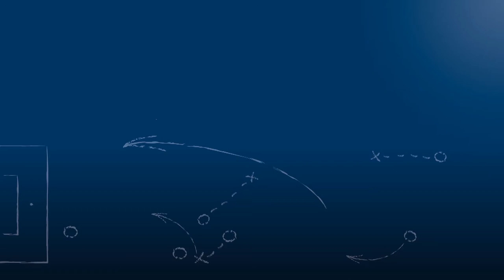Frank Fürniß - Karlsruher SC II - zum Spiel vs. 1. Göppinger SV, im FuPa.tv-Interview am 2.4.2017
„Das Momentum ist bei uns.“

Frank Fürniß, Co-Trainer des Karlsruher SC II, im FuPa.tv-Interview zur Begegnung Karlsruher SC II vs. 1. Göppinger SV am 27. Spieltag der Oberliga Baden-Württemberg 2016/17.